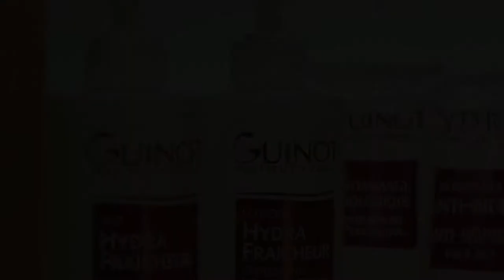Салон красоты Afrodita - Film1